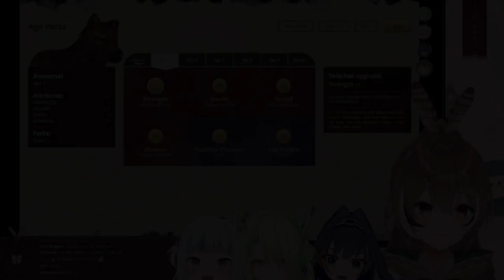𝐌𝐮𝐦𝐞𝐢 𝐠𝐨𝐭 𝐜𝐚𝐥𝐥𝐞𝐝 𝐨𝐮𝐭 𝐟𝐨𝐫 𝐛𝐞𝐢𝐧𝐠 𝐭𝐨𝐨 𝐟𝐨𝐜𝐮𝐬𝐞𝐝 𝐨𝐧 𝐦𝐚𝐤𝐢𝐧𝐠 𝐛𝐚𝐛𝐢𝐞𝐬 |Hololive EN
ED ART by @Tkminnm from Twitter -

BGM used
DOVA-SYNDROME